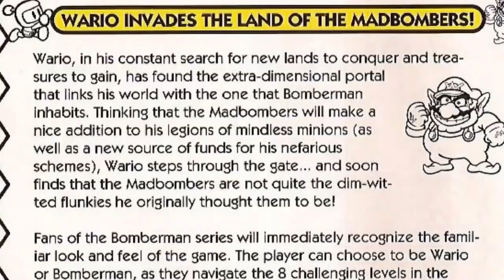YTP: AntDude XCII: Sentinels of the Starry Skies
antdude92